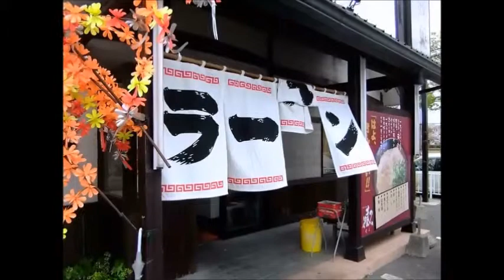博多ラーメン『蔵』(博多)